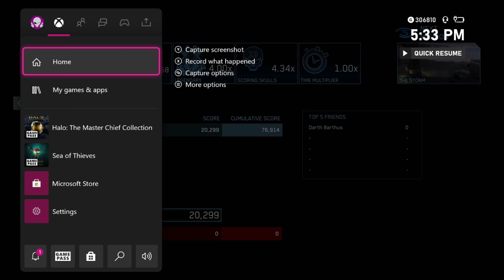Halo LASO Journey - Halo 3 - Tsavo Highway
My personal journey through LASO in Halo.

All gameplay is mine and was recorded on an Xbox Series X.

Most of the pauses have been edited down to stay in the action. While I was playing I was pausing and watching LASO strategy videos by @HaloCompletionist, who I'd like to give a huge thank you to for making such in depth and articulate videos on the best strats for LASO. Be sure to check him out and watch his videos, especially if you plan on doing LASO for any Halo title.

Also, I noticed some weird frame issues happening from time to time in the captures, and I apologize for that. I have an older Elgato capture card and a very entry level pc that can barely handle capturing in 720p at 60fps, but it gets the job done.